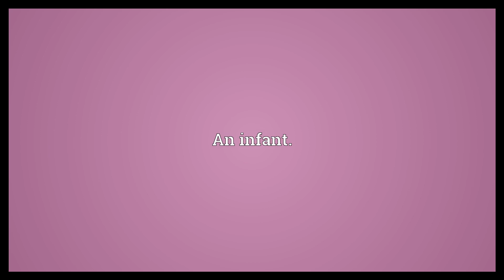Babe in arms Meaning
Video shows what babe in arms means. An infant..  Babe in arms Meaning. How to pronounce, definition audio dictionary. How to say babe in arms. Powered by MaryTTS, Wiktionary